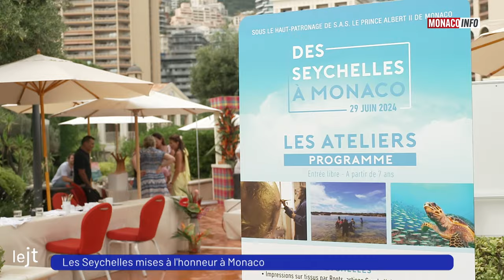International : Les Seychelles mises à l’honneur à Monaco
Plusieurs monégasques ont eu l’occasion de découvrir la vie aux Seychelles avec cette journée spéciale organisée ce samedi par le Consulat honoraire de la République des Seychelles en Principauté. Une mise à l’honneur qui fait suite à une visite de S.A.S le Prince Albert II dans cet archipel lors des explorations de Monaco.